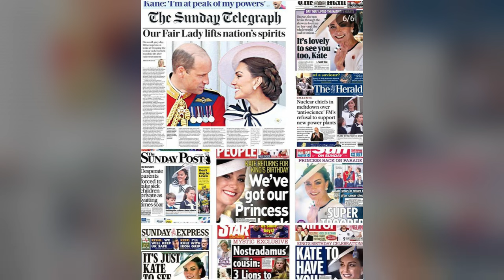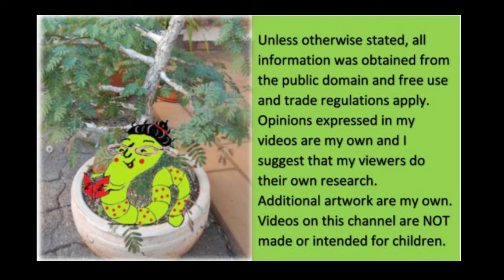My (Surprising) View on Trooping the Colour 2024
I was really deeply engrossed in yesterday's event. I think you will find my views and opinion rather surprising - this video is for true monarchists only...lol... I just call it 'give credit where credit is due'